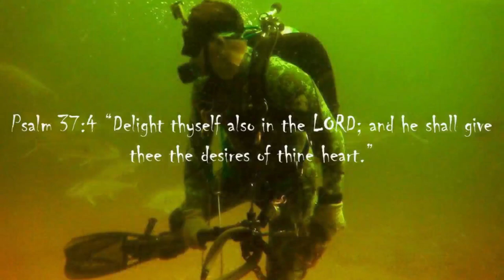Lobster dive with hogfish out of Wrightsville Beach on the Ledge Tender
Spearfishing on the Ledge Tender with Chris Slog out of Wrightsville Beach, NC